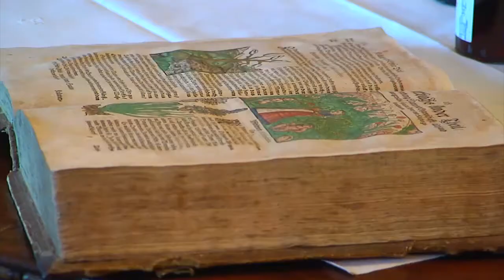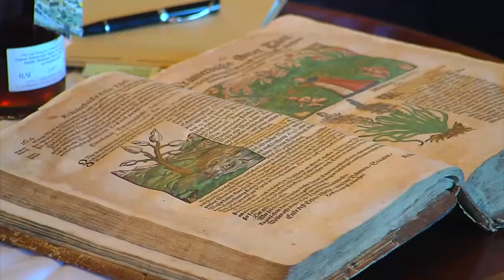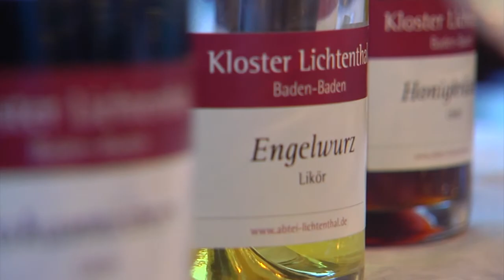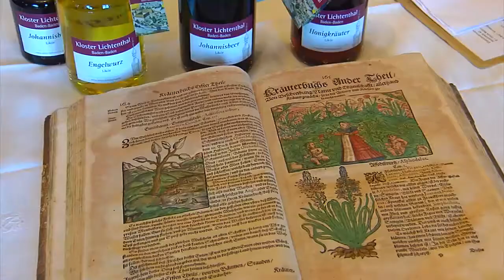Zisterzienserinnen im Kloster Lichtental stellen drei neue Klosterliköre nach Rezepten von 1639 vor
Das Kräuterlexikon der Schwestern im Kloster Lichtental ist aus dem Jahr 1639. Die Rezepte für die wohltuenden Liköre sind vermutlich weitaus älter. Heute wurden die neuen Liköre nach eben diesen alten Rezepten im Kloster vorgestellt. Johannisbeere, Engelwurz und Honig/Kräuter heißen die drei Sorten, die von der Brennerei Hubertus Vallendar in Kail/Pfalz hergestellt werden.

Äbtissin Sr. Maria Bernadette Hein und ihre Mitschwestern im Kloster Lichtental mussten in den letzten Jahren die eigene Produktion der Liköre einstellen, bzw. hatten diese an eine örtliche Brennerei abgegeben. "Leider war das nicht mehr unser Kloster-Likör!" trauert die Äbtissin rückblickend auf diese Zeit. Mit der Brennerei Vallendar in der Pfalz wurde ein Partner gefunden, der die Liköre nach den Jahrhunderte alten Rezepten und in großer Menge produzieren kann. Die neuen Liköre werden in 200ml und 500ml Flaschen abgefüllt. Insgesamt umfasst die erste Produktion 800 Liter. Die Äbtissin ist zuversichtlich, dass der neue Klosterlikör bei den Kunden ankommen wird. Die heutige Gesetzgebung verbietet es den Schwestern, den Likör mit einer Heilaussage zu verkaufen, dennoch ist das alte Klosterwissen um die verarbeiteten Heilkräuter auch heute genau wie damals unbezahlbar. Besonders der Johannisbeer- und der Honig/Kräuter-Likör seien in der kalten Jahreszeit zu trinken. Den Engelwurz mit Angelikakraut empfiehlt die Äbtissin für den Sommer, als Aperitif im Sekt.
Zu kaufen gibts den Klosterlikör direkt im Kloster für 9,50€ (0,2l) und 18,90€ (0,5l). Geplant sei auch der Verkauf zum Beispiel im Weinhaus Lauck in Baden-Baden oder in der Feinkostabteilung der Wagener Markthalle.